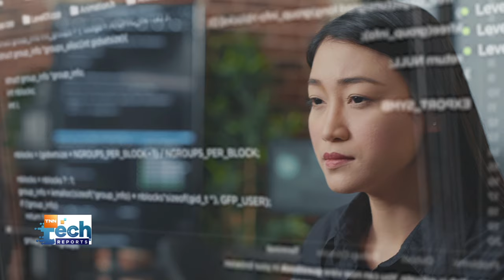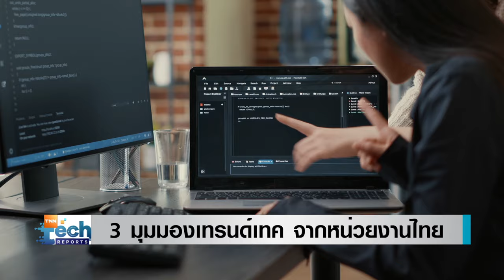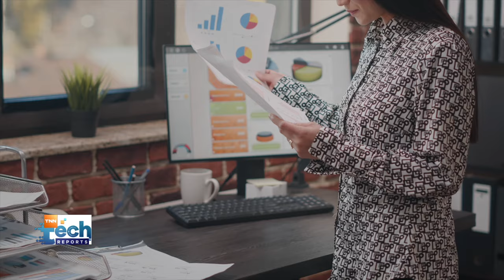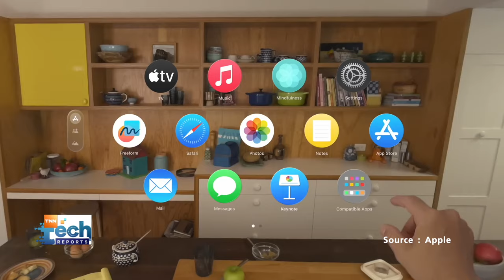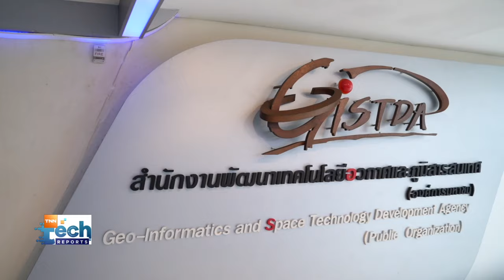3 มุมมองเทรนด์เทค จากหน่วยงานไทย | TNN Tech Reports Weekly I วันที่ 23 มี.ค. 2567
ตั้งแต่ช่วงต้นปีที่ผ่านมา หลายต่อหลายครั้ง TNN Tech ของเราได้นำเสนอเทรนด์หรือทิศทางของเทคโนโลยีที่จะเกิดขึ้นในปี 2024 ตามความเห็นของหลายหน่วยงานหรือบริษัทเทคใหญ่ ๆ ซึ่งแต่ละคนก็มีทั้งมองเหมือนกัน และมองต่างกัน คลิปนี้ถึงคิวหน่วยงานที่เกี่ยวข้องกับเทคโนโลยีในประเทศไทยกันบ้าง กับ depa, NIA และ Gistda ทิศทางลมของเทคโนโลยีจากมุมมองทั้ง 3 หน่วยงาน จะพัดไปทางไหนบ้าง